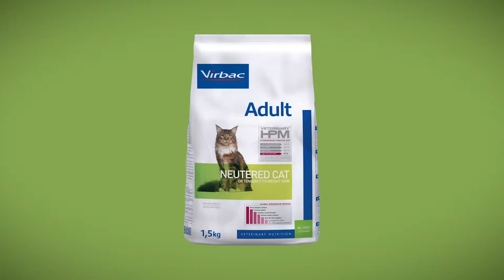Comment nourrir son chat avec les croquettes VETERINARY HPM ? [Tuto]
Tutoriel santé & bien-être pour prendre soin de son animal et bien le nourrir au quotidien. Votre chat est par nature un carnivore et se nourrit majoritairement de viande. Comme vous, votre chat a besoin d’une alimentation saine et équilibrée pour rester en bonne santé: il a besoin d’une alimentation qui réponde à ses besoins spécifiques. En savoir plus